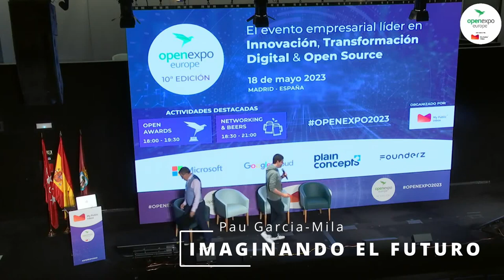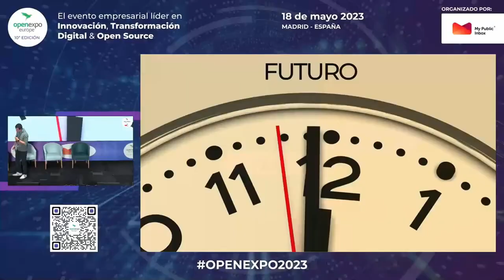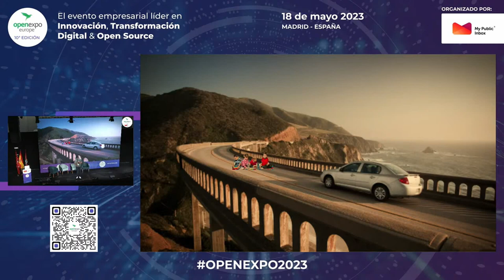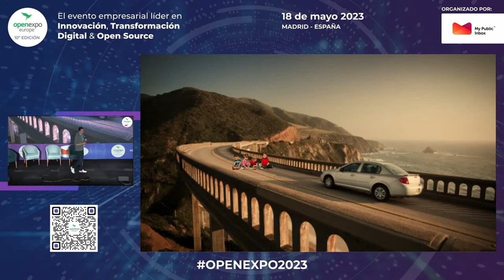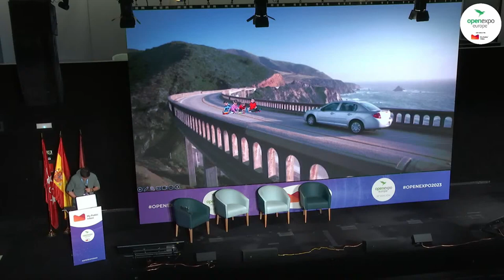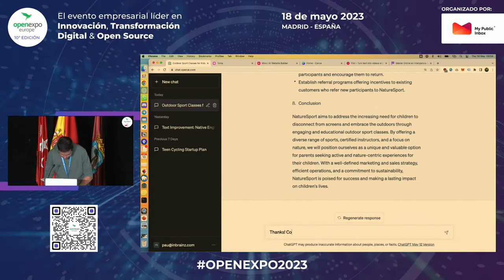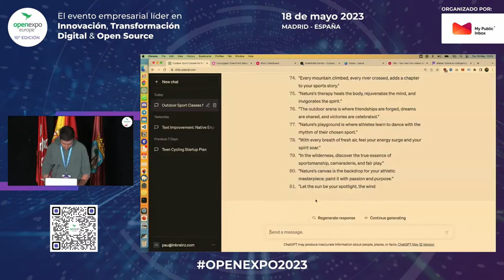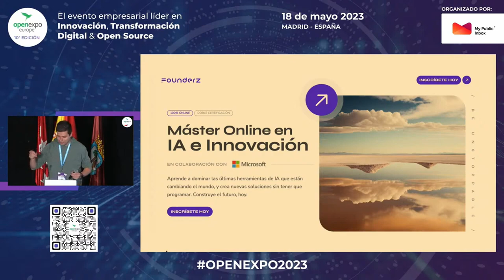Imaginando el futuro con la IA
En este video exclusivo de OpenExpo Europe te dejamos "Imaginando el Futuro", una charla estimulante con el destacado divulgador Pau García-Milá, cofundador de FounderZ y una figura clave en el ámbito tecnológico.

Descubre con nosotros cómo Pau desglosa el presente y el futuro de la Inteligencia Artificial (IA), destacando su avance imparable y las profundas implicaciones éticas que conlleva. Pau hace además un análisis  del estado actual y las perspectivas futuras de la IA así como sobre la implementación y el impacto de la IA en este auge reciente.

De otro lado Pau García-Milà, nos deja en el vídeo,reflexiones críticas sobre las cuestiones éticas que rodean a la IA.

OpenExpo Europe contempla la importancia creciente de la IA, habiendo sido un tema central en la edición pasada y continuará explorando su poder transformador en OpenExpo Europe 2024 bajo el lema "The Power of GenAI". Mantente conectado/a a nuestro canal para más contenidos de ediciones anteriores y novedades sobre este tema apasionante.